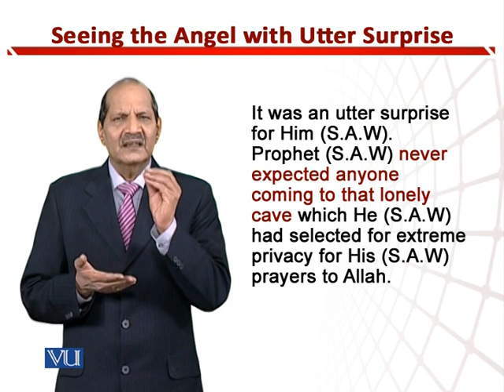Seeing the Angel with Utter Surprise | Teaching of Social Studies & Islamiat in EYE| EDU306_Topic096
Topic096: Seeing the Angel with Utter Surprise,
By Dr. Zafar Cheema